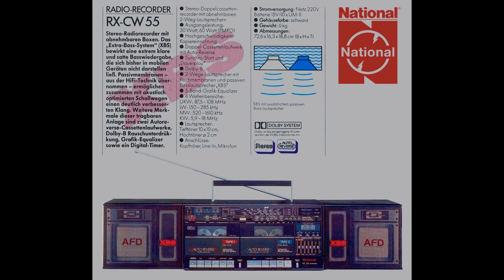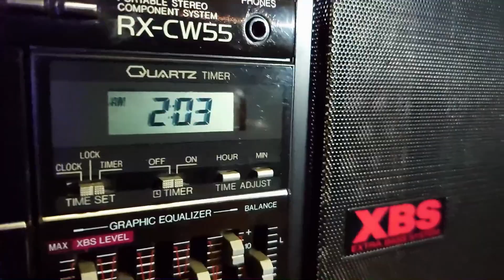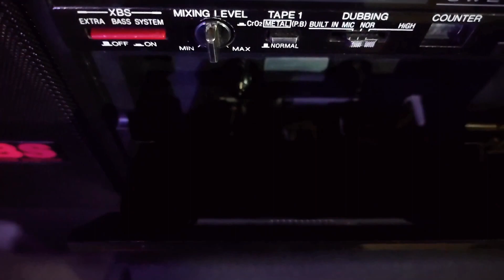National RX CW55F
Legend.
National RX-CW55F made in Japan.
Best Sound of the 80s
Vintage.

Легенда.
National RX-CW55F сделано в Японии.
Лучший звук 80х
Винтаж.